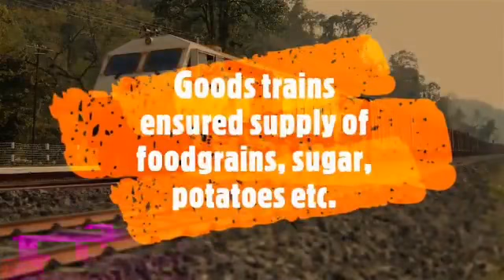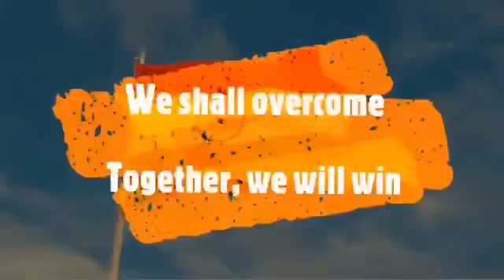As the whole country is under lockdown to contain the spread of Covid_19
Indian Railways is working 24*7 to supply essential commodities along with several steps to fight with pandemic disease.